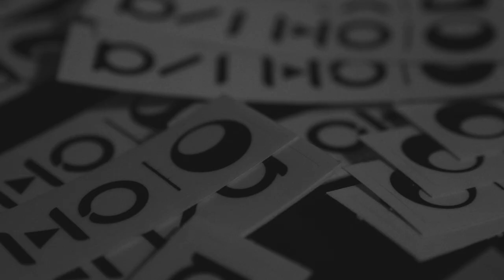OKUZA | SPOLPARTY | 23 5 15 | w/ MUDIMBI - CKRONO & SLESH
Beh, un ritorno a casa degno di nota! Con Mudimbi e Ckrono & Slesh in veste di animatori.
Non poteva andare meglio e credo che il video mostri tutto ciò.

Videomaker: Fabio Tabacchi